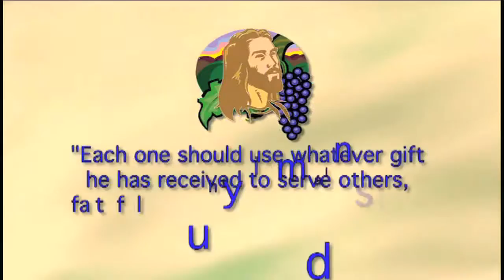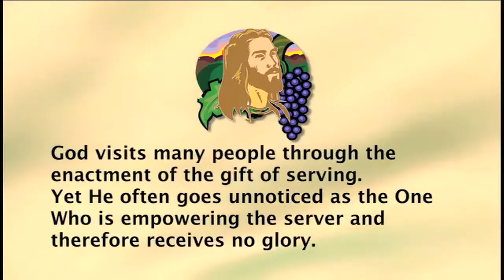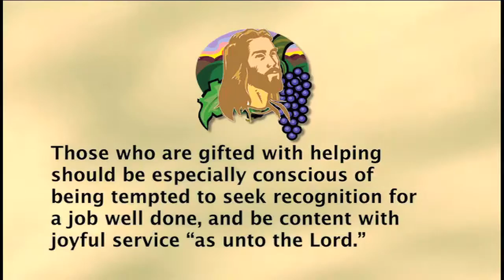20. Get & Stay Connected To Your Lord In Gift Of Helping!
What the Bible calls the GIFT OF HELPING or service is the spiritual ability to LIGHTEN THE BURDENS of others by investing your energies and efforts on their behalf. (Romans 12:7) You don't need public appreciation for what you do because your joy comes from the Spirit using you. But beware particular pitfalls discussed in this segment!